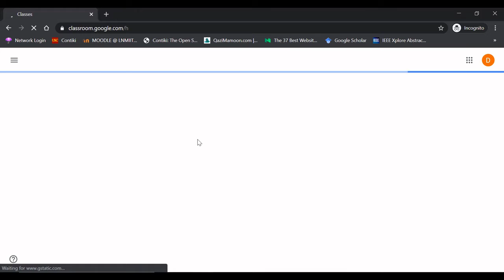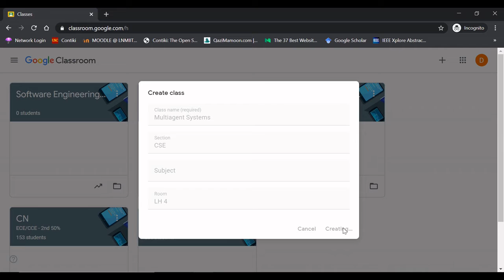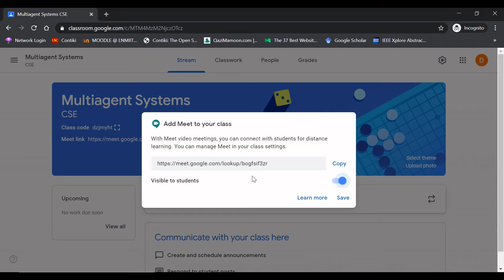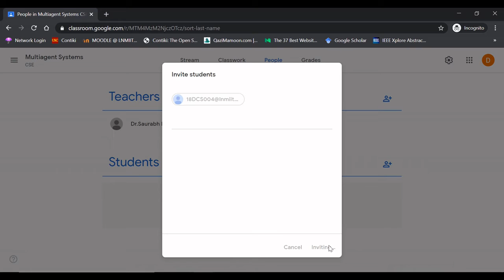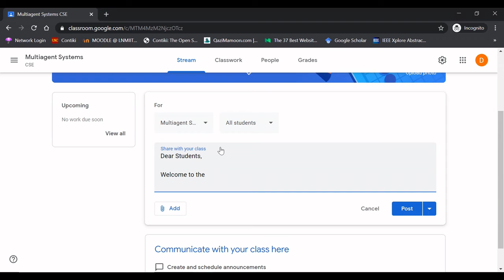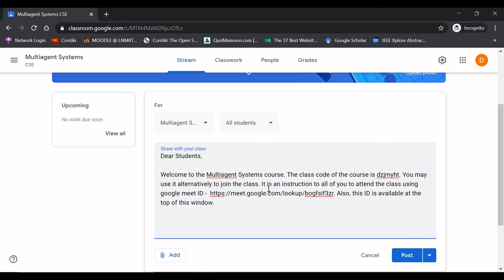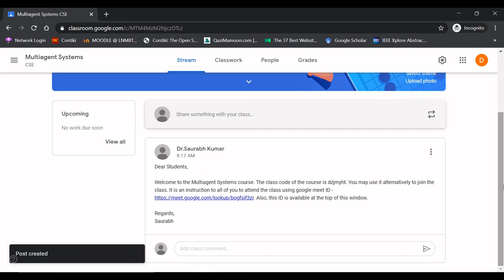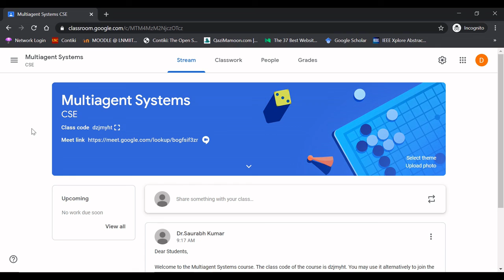Google Classroom || Creating and working with classes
The video gives a description of the ways to create classes on Google Classroom, adding the students, creating Google Meet links, and sharing the instructions and information with the students.